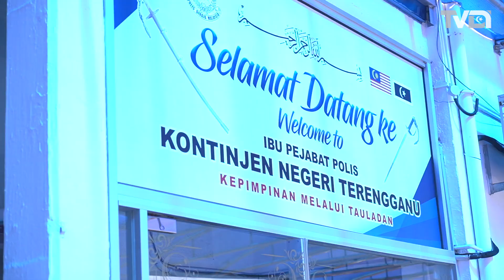Polis Tingkatkan Sekatan Jalan Raya Sepanjang 'RXZ Members'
Polis akan meningkatkan sekatan jalan raya (SJR) sempena dengan program RXZ Members yang akan diadakan pada 13 dan 14 September ini.